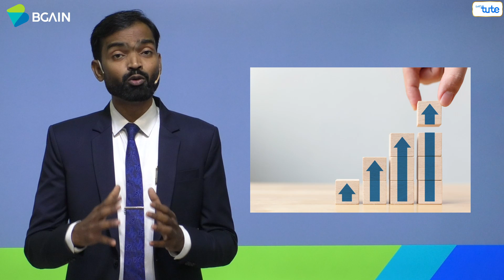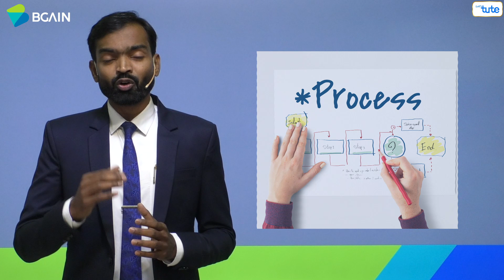सफल लोगो की BEST आदत है : Planning | 15 Super Habits of Highly Successful People!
अगर आप भी अपनी लाइफ में 🏆 successful 🥇 होना चाहते है , और सफल लोगों की और सभी आदतों 🎯 के बारे में अधिक जानकारी चाहते है तो दिए गए link पर क्लिक करें
15 Super Habits of Highly Successful People! Best Habits for Success, Money and Fame in Life
how to plan your life
15 habits of successful people| सक्सेसफुल लोगो की 15 आदते
12 Shocking Habits of Successful People
HABITS of SUCCESS for TEENAGERS
श्री भगवद गीता की 21 सीख । 21 Teachings from Shri Bhagwad Geeta | Hindi
A2 Motivation Vibes , A2 Sir Exam Motivation , A2 Sir Exam Tips ,
How to do Self Study Effectively | Tips to Score Good Marks by Doing Self Study
how to self study a step by step guide

Chapters

0:00 : 15  Super Habits of Highly Successful People
0:39 : planning
1:51 : area jaha apko goals banane hai
2:00 :  Health
2:43  : Relationship
3:12 : Busyness and personal goals
3:36 : Goals clear hone chahiye
4:40 : Goals kaise achieve kar sakate hai
5:30 : kaun - si skill sikhani hai apko ?
6:20 : chote chote step me apne goals ko pura kare

Equipment:

1: Green Backdrop Background YouTube Video Shooting
2: DIGITEK® (DTR 550LW) (170 CM) Tripod For DSLR, Camera
3: Godox SB-UBW Series Octa (SB-UBW120 47'') lights
4: Cellphones TriPod t Adapter For Mobile Phone
5: Aerial Acoustic Foam
6: Travel Adapter
7: AmazonBasics Camera Lens Protective Pouches - Water Resistant
8: AmazonBasics Backpack for Cameras and Accessories

Accessories:

1: SanDisk 128GB SD Card - SDSDXXY-128G-GN4IN
2: SanDisk 128GB Extreme Pro SDXC UHS-I Card - C10, U3, V30, 4K
3: Canon EF-S 24mm f/2.8 STM Lens
4: Spe Tulip 58Mm Flower Lens Hood (Black) For Canon Eos
5: Graphic Tablet
6: Microphone with 20ft Audio Cable
7: Headphones for Home & Recording studio
8: Studio Condenser Microphone

Software:

1: Effects and Cinema 4D Lite: 3D Motion Graphics Using CINEWARE
2: Adobe Photoshop CC for Photographers 2018 Paperback